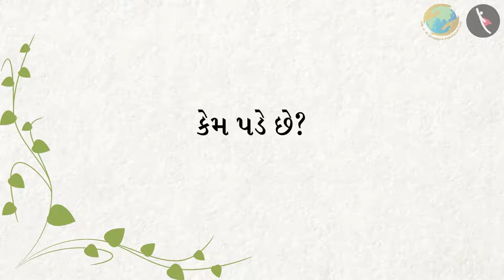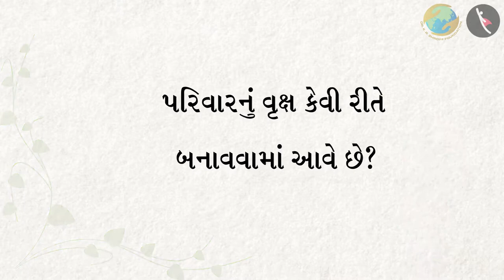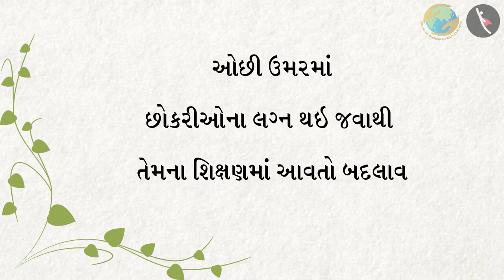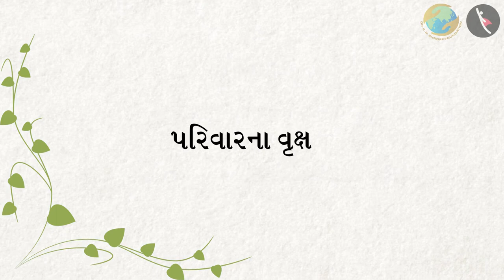બદલાતાં કુટુંબો | Changing Families